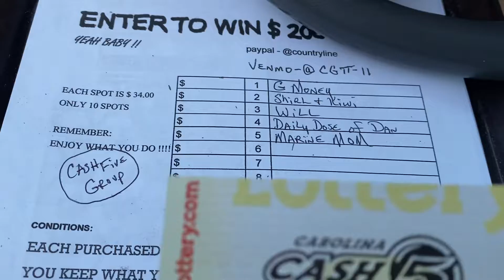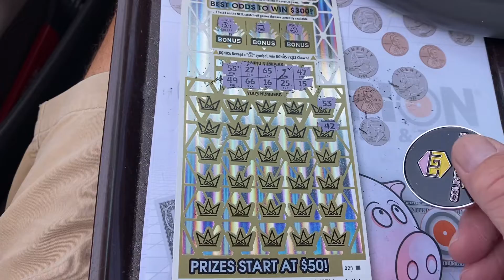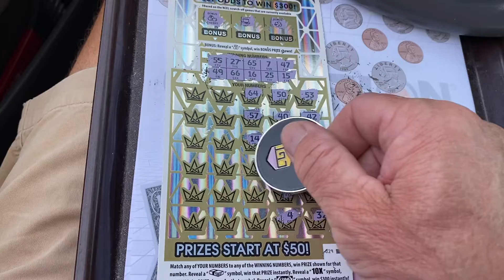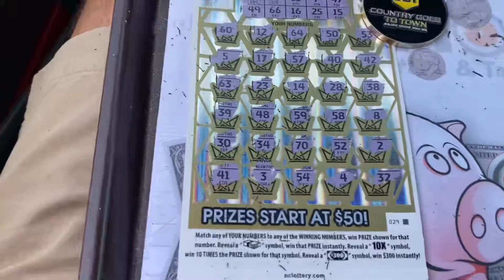5 SPOTS LEFT FOR TODAY AND A SPLIT WITH G MONEY 💰